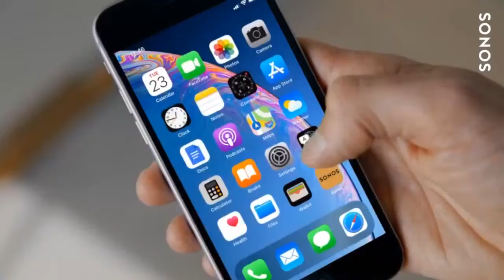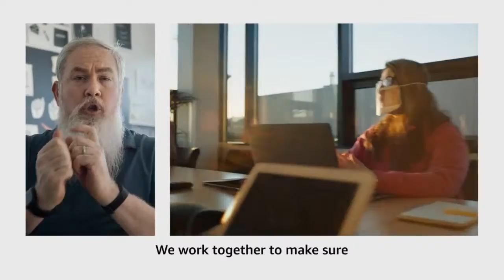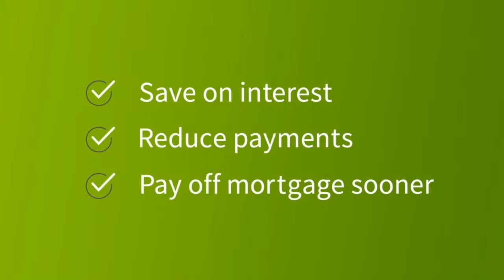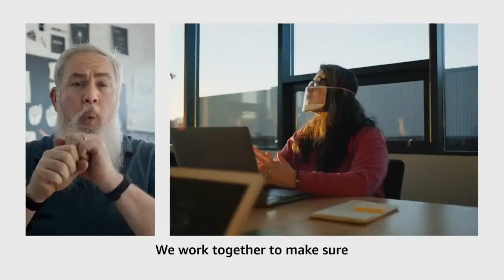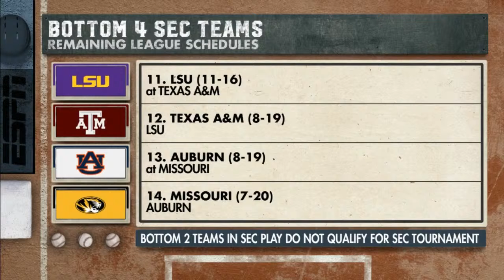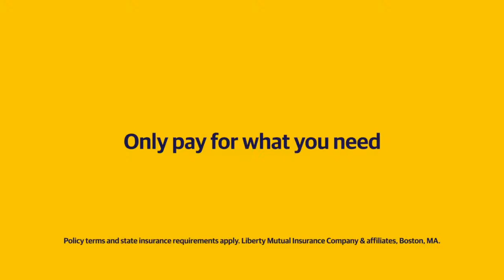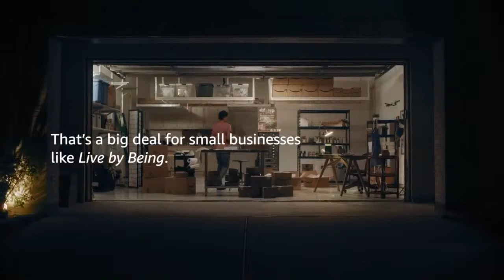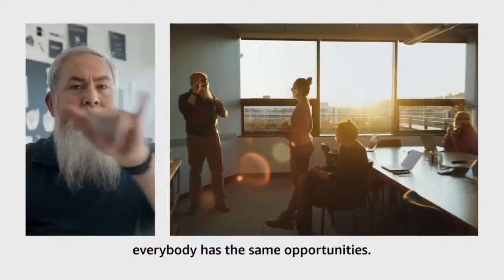LSU vs Northwestern Baseball | 5/18/21